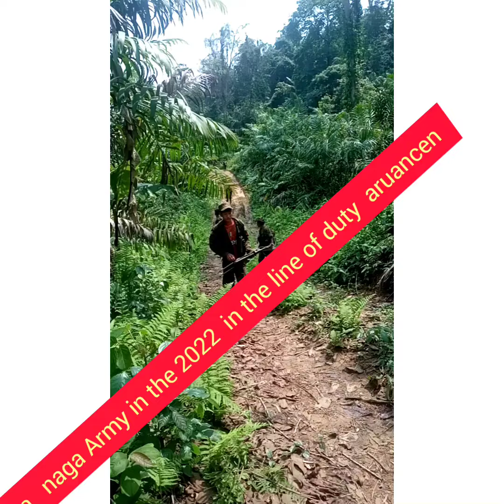Mr: Tonpha s k N. nscn k ya